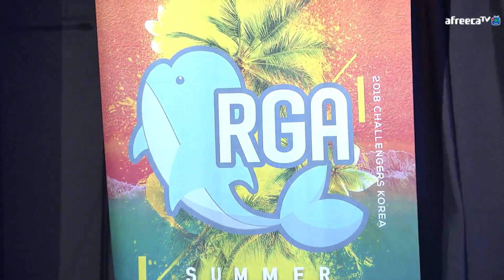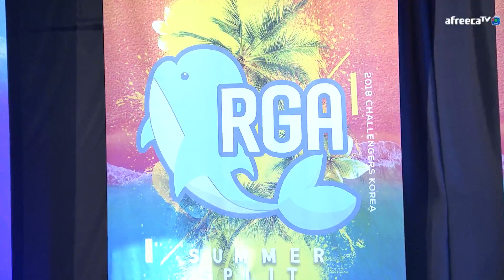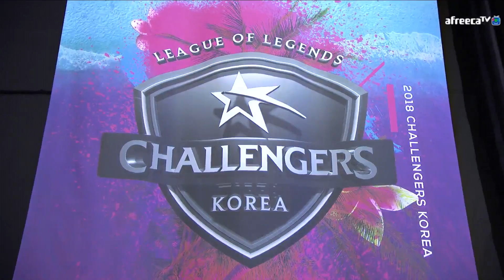[RGA vs APK set1] 0809_ 2경기 2018 LoL 챌린저스 코리아 서머 (LoL Challengers Korea Summer)